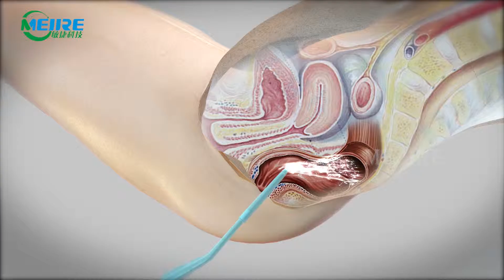Mejire Colon Hydrotherapy Equipment Manufacturer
Colon Hydrotherapy (High Colonics):
This involves fluid being placed through the anus and rectum to clean the colon. Often, they are performed by colon hydrotherapists. Although many hydrotherapists have a degree from their professional society, only a few states have licensing for this profession, which generally does not require college-level education.
During colon hydrotherapy, a tube is inserted into your rectum as you lie flat on a table. Water is then pumped into your colon, flushing out its contents. Additives such as vitamins, probiotics, enzymes, herbs, or coffee may be added to the water. The procedure typically lasts from 45 minutes to one hour.